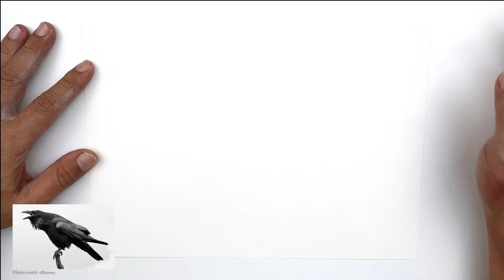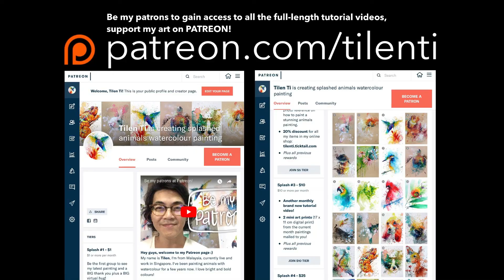Tutorial video #82 – RAVEN the painting process [time-lapsed]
Another subject suggested by one of my patron Enjoy the painting process! 😉
"RAVEN”
Watercolor on cold pressed paper
19x27 cm
2021